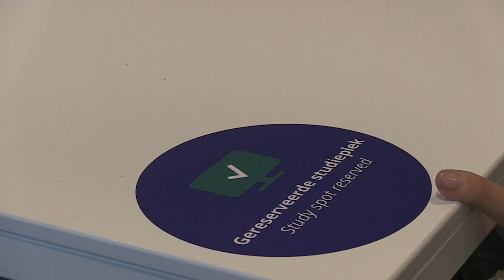Bibliotheek zonder boeken? Wat kun je doen in de bieb van het HvA Wibauthuis?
Nanook en Frans nemen je mee door de Bibliotheek van het Wibauthuis. Of je nu in stilte wilt studeren, of even overleggen met je projectgroep. Het WBH heeft het grootste aanbod aan studieplekken van de Hogeschool van Amsterdam.